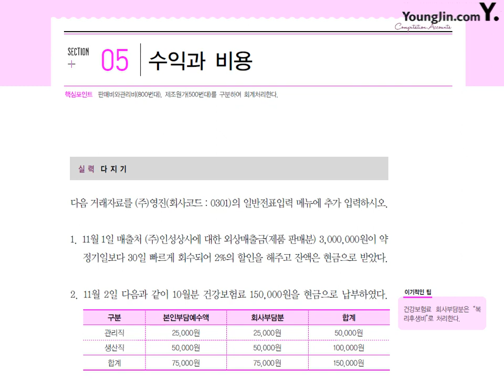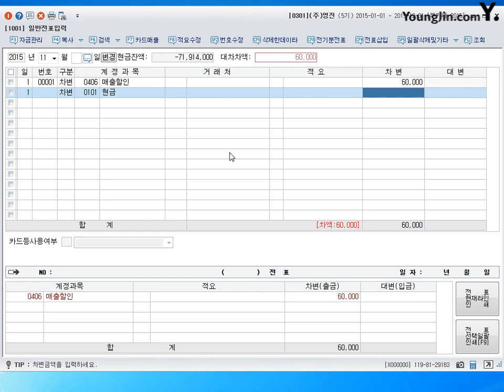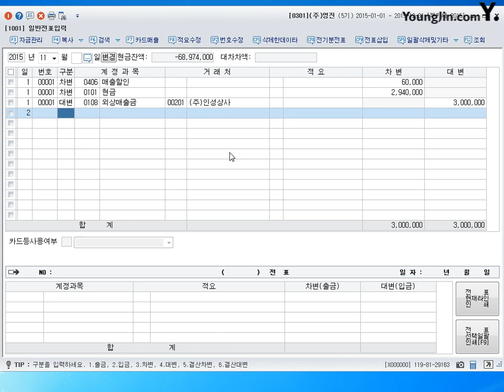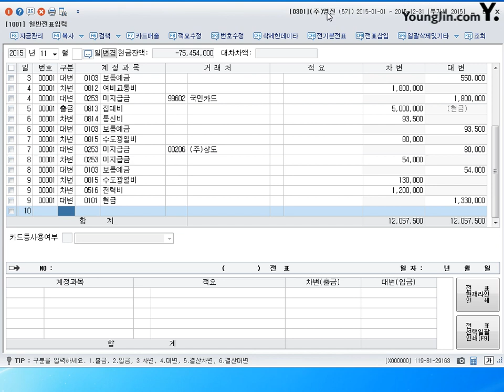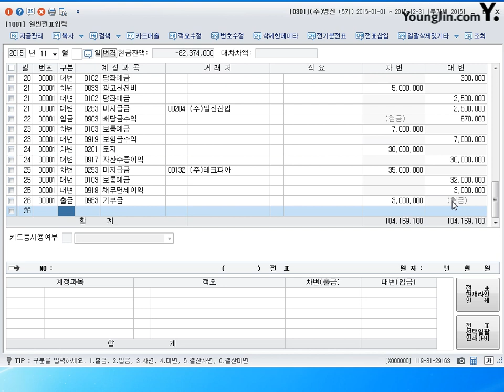[전산회계1급 이론+실무] 제46강 일반전표입력-수익과비용